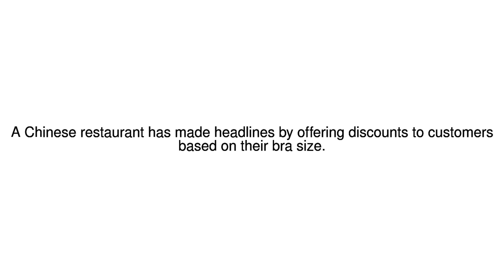News Update Chinese restaurant offers bra-size discounts 07/08/17